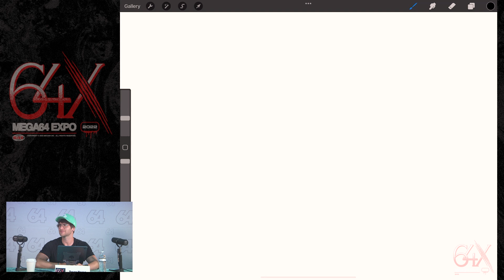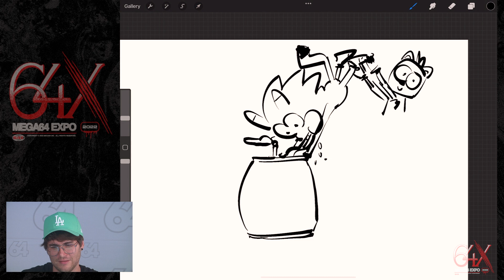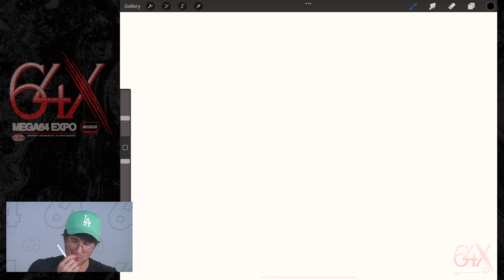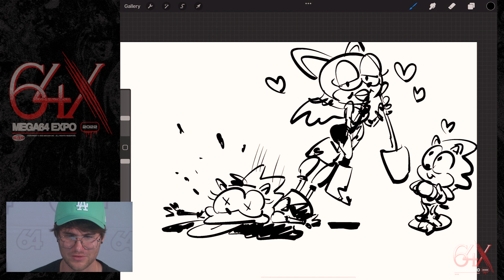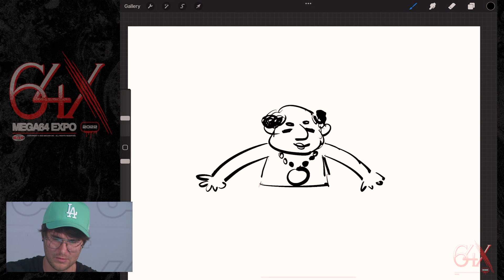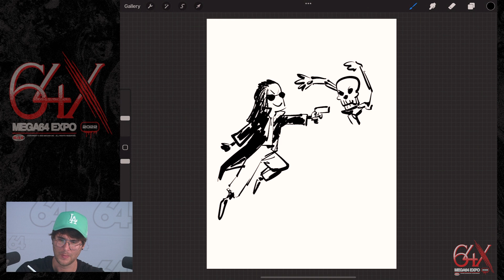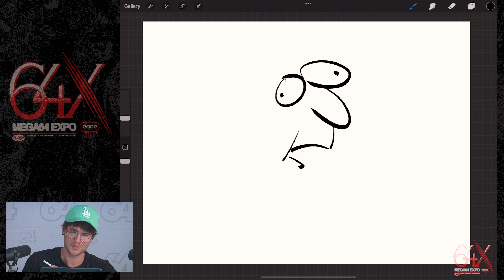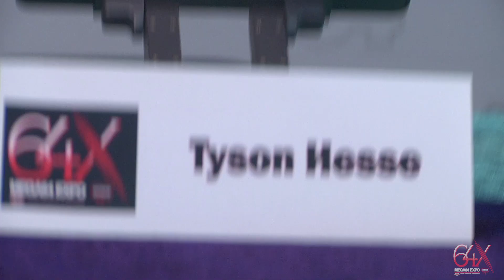Live Drawing By Request w/ Tyson Hesse - 64X 2022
Professional artist Tyson Hesse is here to draw your requests!